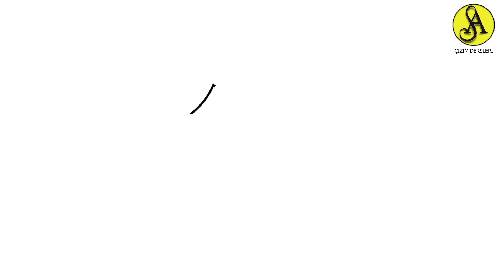BEŞİKTAŞ BJK LOGOSU ÇİZİMİ NASİL YAPILIR?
Bu videomuzda bjk, beşiktaş,logosunun nasil çizileceğini öğreneceğiz.

Bir Önceki  Ders ►
Bir Sonraki Ders ►

Merhabalar, Ben Sercan Arat.
Öğren,Paylaş,Öğret.. felsefem ile insanlara çizim yapmayı sevdiren öğretici videolar üretiyorum.